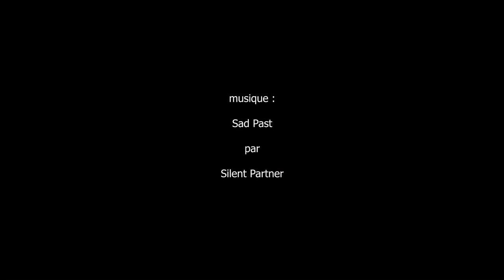D’or, d’argent, de bronze, Musée de la Monnaie de Paris - Paris septembre 2024